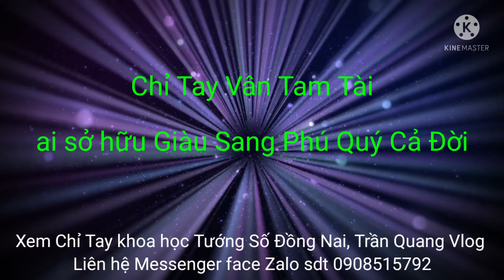TỬ VI XEM CHỈ TAY Chỉ tay Vân Tam Tài, ai sở hữu MAY MẮN GIÀU SANG PHÚ QUÝ cả đời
TỬ VI XEM CHỈ TAY\ PHONG THỦY \ TÂM LINH \ HUYỀN BÍ XEMCHITAYKHOAHOCTRANQUANG#